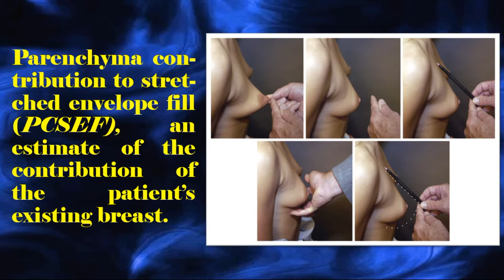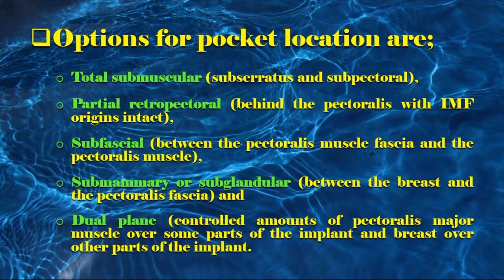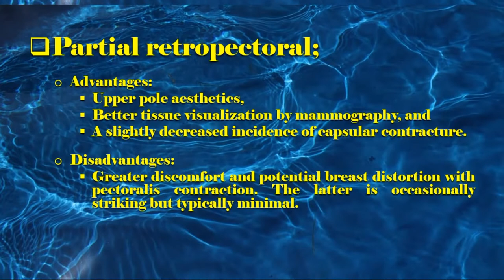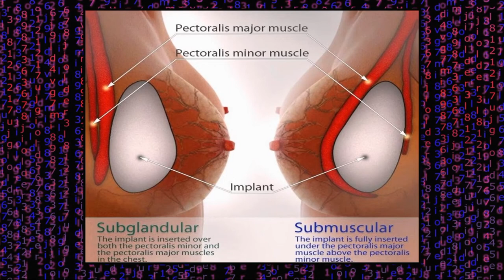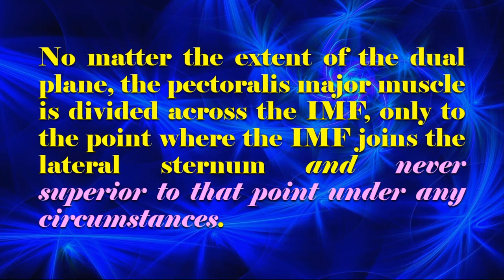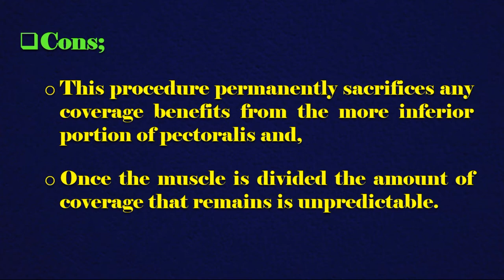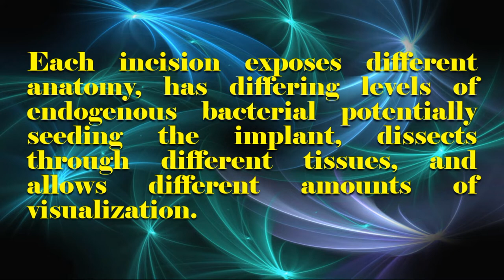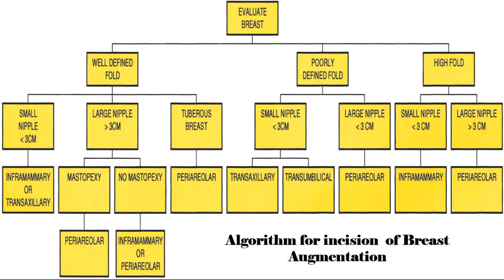AUGMENTATION MAMMAPLASTY, Part V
Medical Channel, Based on Lectures and Case presentations,
Aiming at guiding junior plastic surgeons about the commonly used basic principles in aesthetic and reconstructive surgery,
And sharing my own experience with my colleagues
About me; I have been graduated in 1992, finished M Sc. in 1997, since then, I am an exclusive plastic surgeon. in 2017, i have been registered in Egyptian Medical Syndicate as a Consultant A plastic surgery.